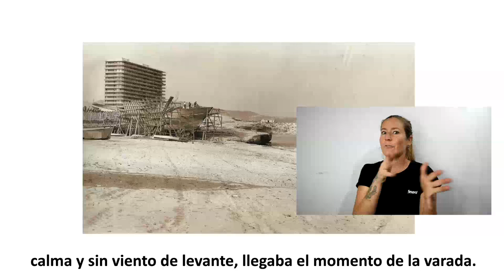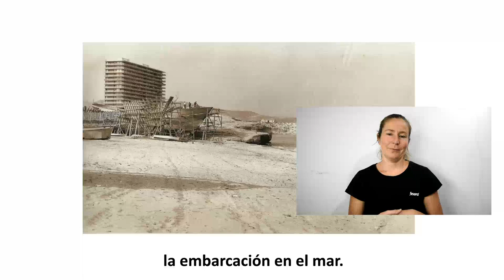Ruta So d'arrel (en castellano): Astillero